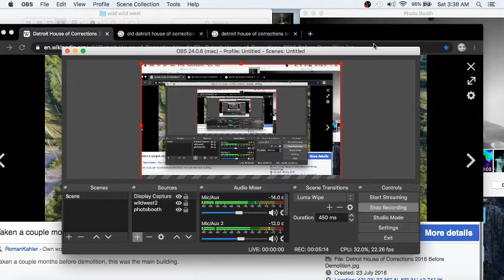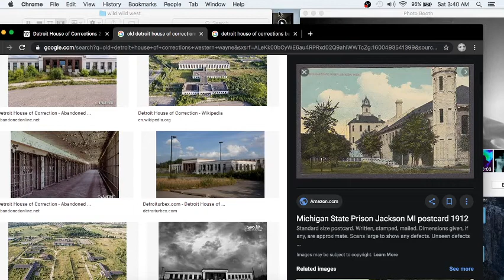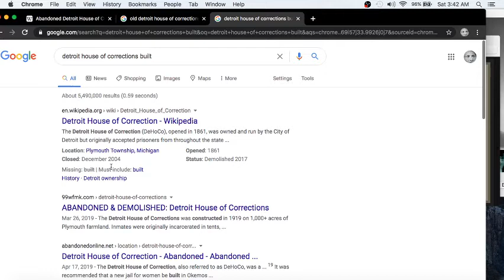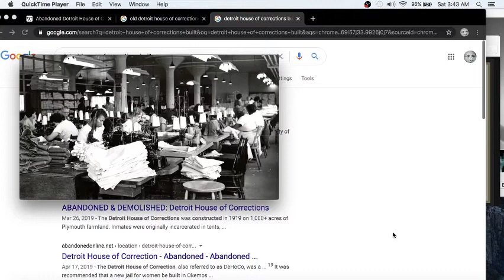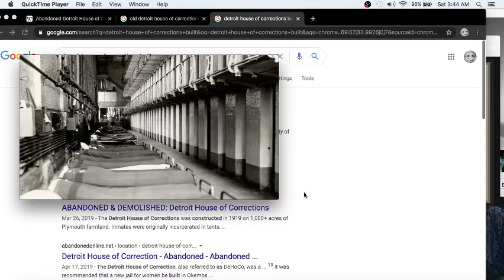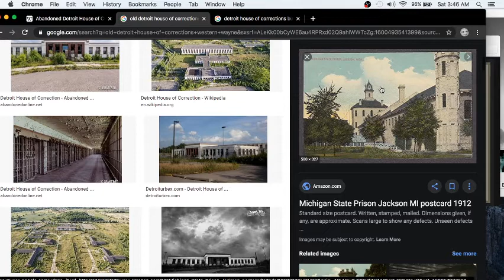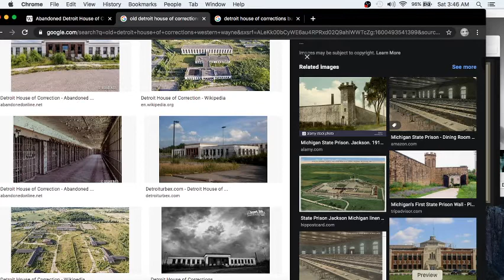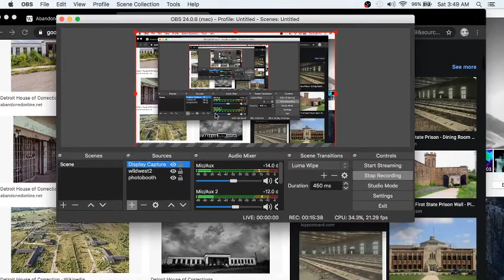Wild Wild West Red Brick Story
Sounding - off about two buildings of the past that cried out the truth to me and it was Jerry DeCamp who first cried out that all the mountains are melted buildings. All around us buildings we did not build with lots of false narratives about construction and time lines. Mountains that are actually buildings that have been melted.So I take a part of Jerry DeCamp and it becomes me because I have seen clearer that what I have see through what He has seen. but. it seems to have escaped the attention of geologists and historians since the dark ages right! Wow. what a trip
.Episode 12 is starting now.
If you have problem sleeping it's due to wifi program being run now called awake.
So please awaken before they awaken you to become a masked zombie freak. I still say the logo for When the Buildings Cried Documentary looks like George Bush jr anyone else think so? Oh good news there are kids cheering about a witch that just melted a very bad witch,"NO;" a Bader witch.
 Kids are wising up good thing. Got to love them children words of wisdom come from the mouths of babes.
 Red Bricks